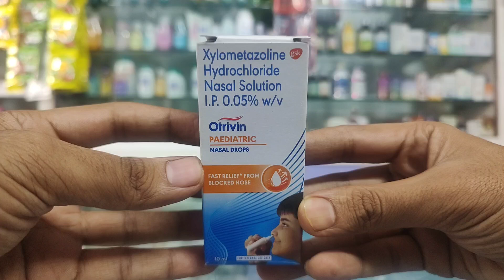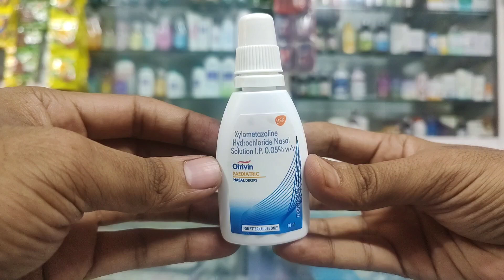Otrivin Paediatric Nasal Drops l Price, Uses in Hindi l How to Use l Spray l Blocked Nose l